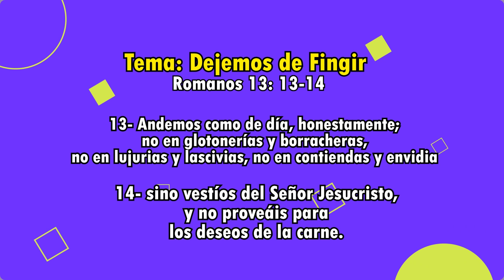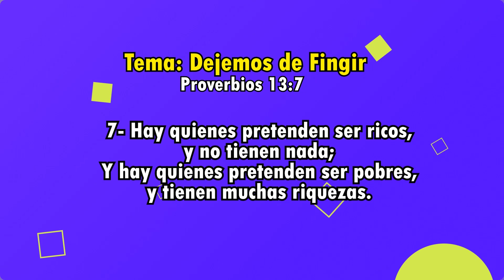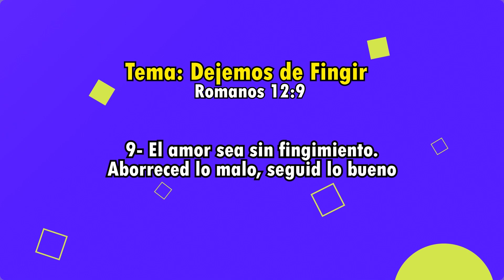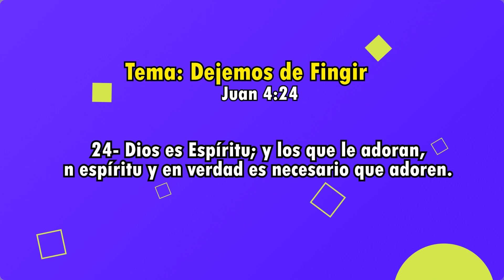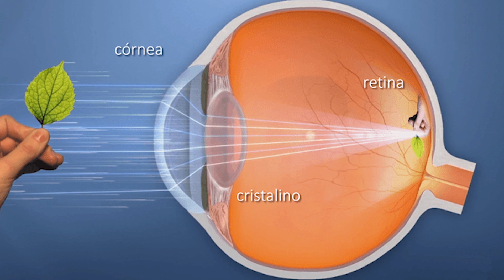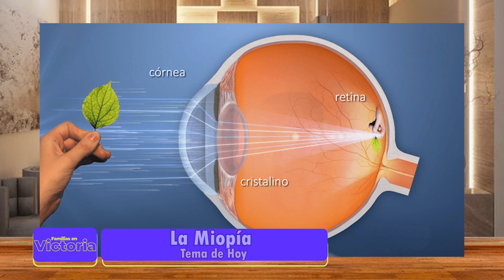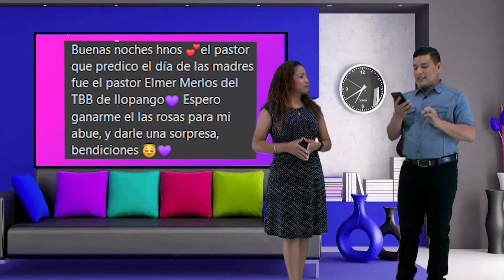EN VIVO | Familias en Victoria: ¡Dejemos de fingir!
EN VIVO | Familias en Victoria

¡Dejemos de fingir! - Jaqueline de Rodríguez
Cita Bíblica: Romanos 12:9